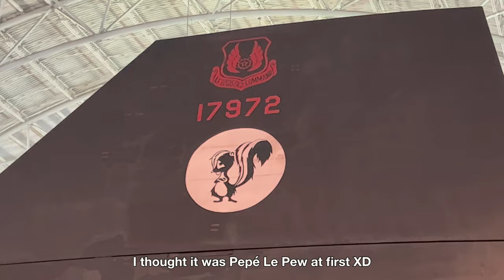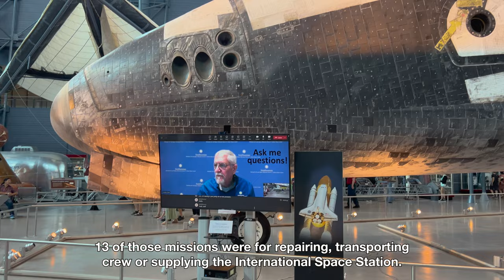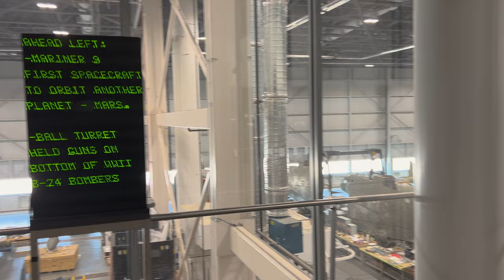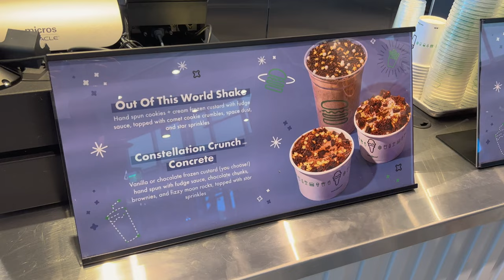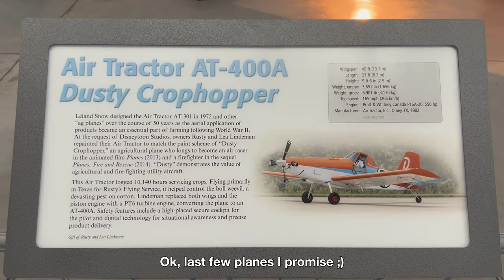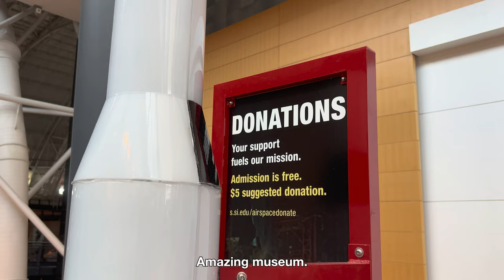🇺🇸 World’s Biggest Aviation Museum - Smithsonian’s Udvar Hazy Hangar Tour [Silent Vlog]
Houston, we have liftoff. Today we visit the Smithsonian Institution's Steven F. Udvar-Hazy Center in Chantilly, Virginia. There are so many planes here, I had to make a top 5 video! I even included some bonus planes, some ice cream and a visit to the museum store :)

Cost: FREE (Parking: 15 USD/2100 JPY/19500 KRW/13 EUR)
Route: All throughout the hangar
Planes: Blackbird, Concorde, Dash 80, Enola Gay, Space Shuttle Discovery, Tomcat, Sky Baby, Ohka (櫻花, Ōka) - Cherry Blossom

Chapters:
0:00 Introduction
0:27 Blackbird
1:33 Concorde
2:27 Dash 80
3:18 Enola Gay
4:02 Space Shuttle Discovery
5:18 Museum Map
6:00 Restoration Hangar
6:44 Bonus Planes
8:08 Ice Cream
8:50 Museum Shop
9:23 Simulators
9:44 Even More Planes
10:51 Thanks for watching